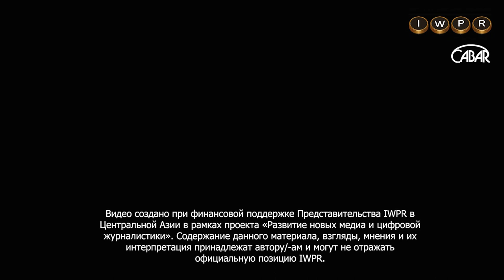УЗБЕКИСТАН. "БЕЗОПАСНОСТЬ В ТАКСИ ЦЕНТРАЛЬНОЙ АЗИИ"